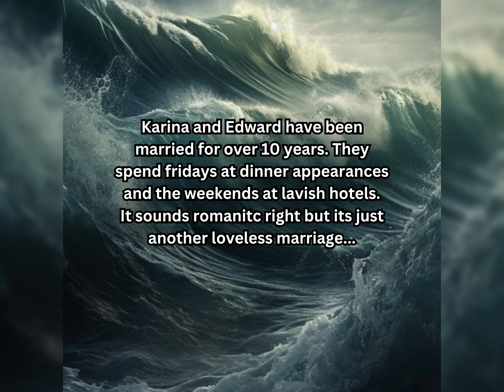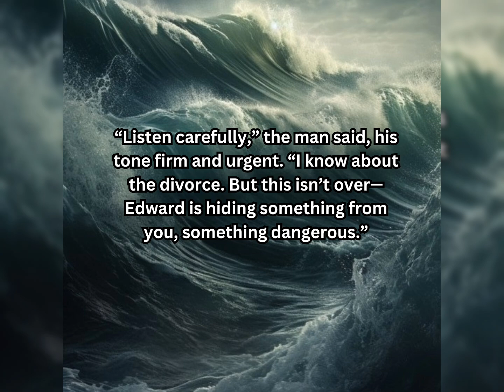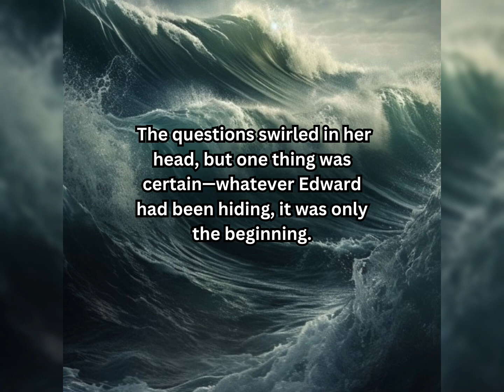Just Another Loveless Marriage Pt.2 by Nyah ~ What if Stories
From Married to divorced Plot twist Story

All the songs used in the video belong to their perspective owners, and this channel does not claim any right over them.